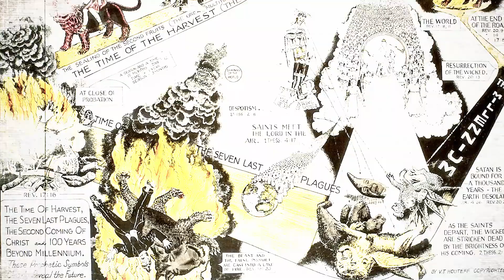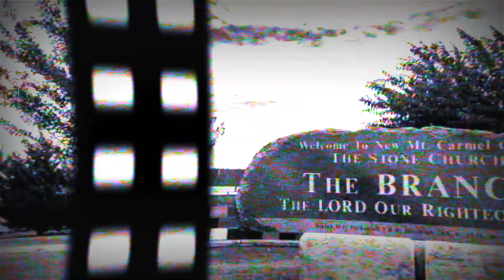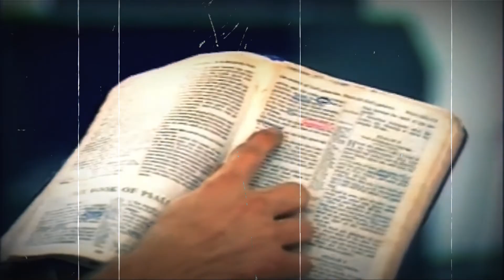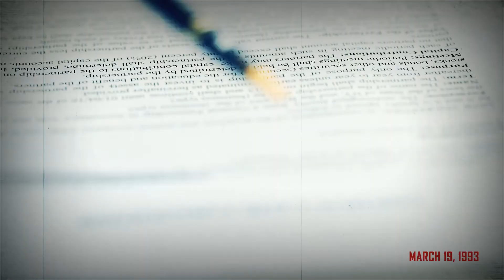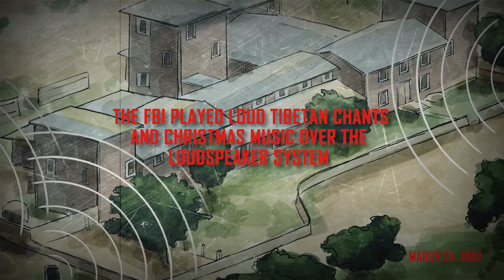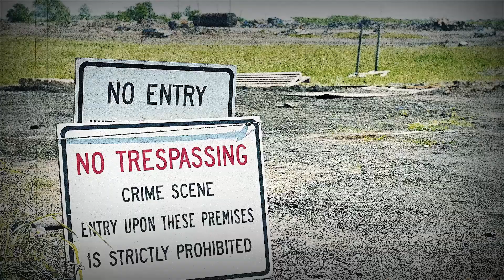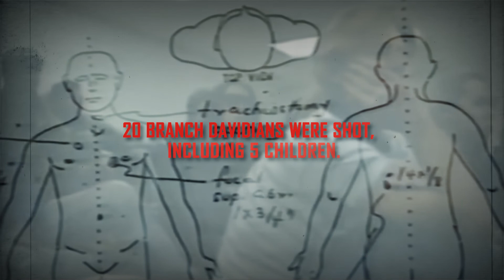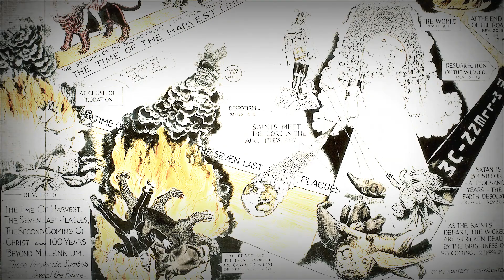The Deadly Waco Cult Siege That Took the Lives of 80 People - [DOCUMENTARY]